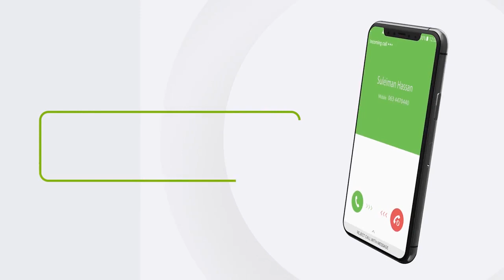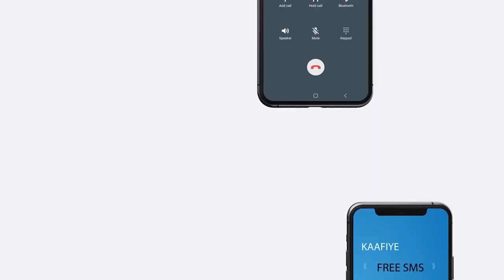Sixirka noocyadiisa iyo raadka uu bulshada ku leeyahay Sheekh Maxamed Sheekh Ismaaciil.